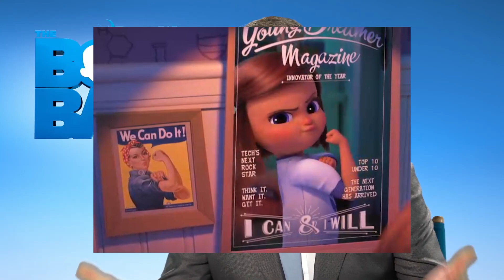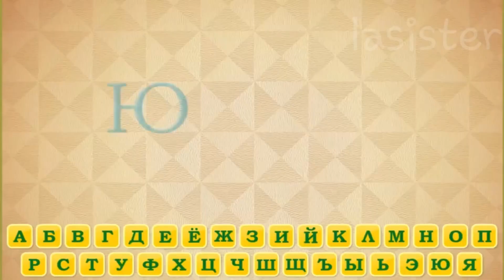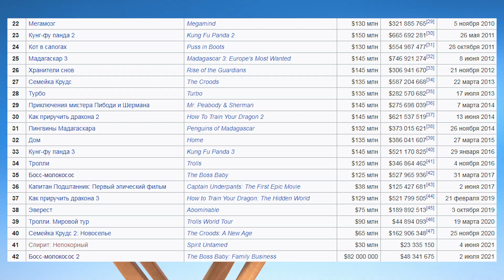ТРЕШ ОБЗОР фильма БОСС МОЛОКОСОС 2 // Гибель студии Dreamworks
В этом ролике вы узнаете, как посредственный мультфильм может окупиться в несколько раз и заиметь вторую часть? Почему продолжение Босса молокососа еще хуже, чем первая часть? И куда катиться Dreamworks?